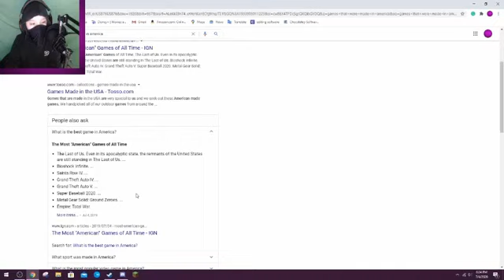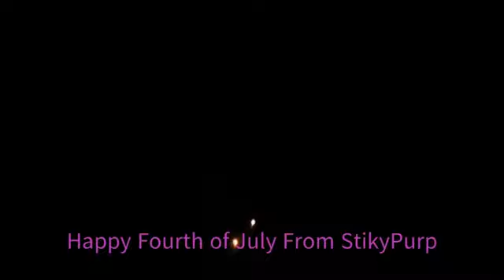Fourth Of July 2020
11 views ⋅ Jul 4, 2020